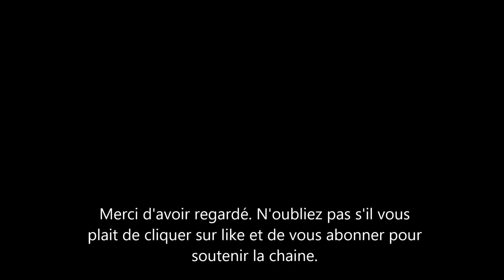La Princesse Meghan Markle: voici la famille du coté de sa mère photo inédites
On sait par exemple à quoi ressemblent sa demi-sœur, son demi-frère et son demi-neveu, ainsi que de nombreux autres membres de sa famille. Cependant, il n'y a pas eu beaucoup de papiers sur la famille afro-américaine, sur celle de sa mère.

 Nous savons pourtant que meghan est métis et que les médias n'ont jamais manqué de parler de Meghan Markle et de son passé. Pourtant, l’on pourrait être porté à croire que meghan n'a pas de famille noire au-delà de sa mère. Peut être que cela a été voulu par meghan.

Voici donc quelques photos de l’autre famille de meghan.  A quoi ressemblent ses grands-parents maternels, ses oncles et tantes maternels, toute la lignée maternelle de la princesse.